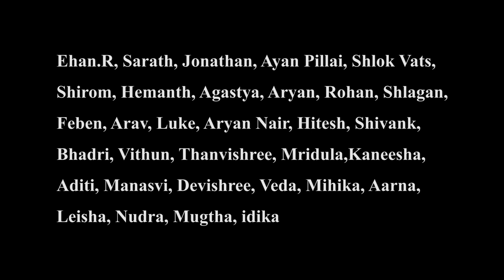Kids Castle Preschool - Malleshpalya - Annual Day - The Buzz 5, 11:30 AM show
Kids Castle Preschool - Malleshpalya - Annual Day - The Buzz 5, 11:30 AM show - The Jungle Book